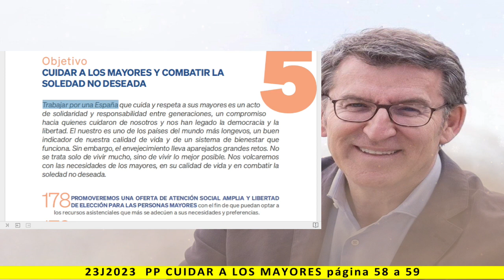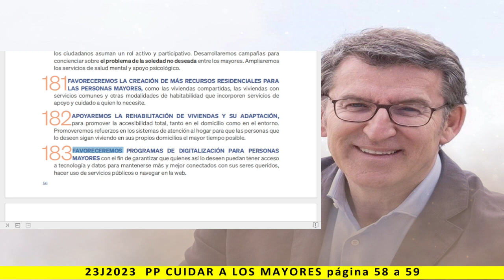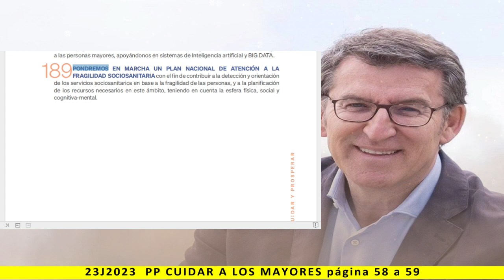CUIDAR Y PROSPERAR - CUIDAR A LOS MAYORES - Lectura del programa de PP 2023 - pag. 58 a 59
Más información:
Página web: Spainbelike.com